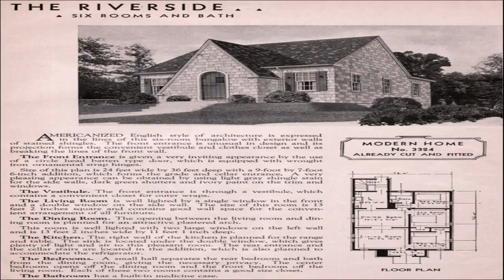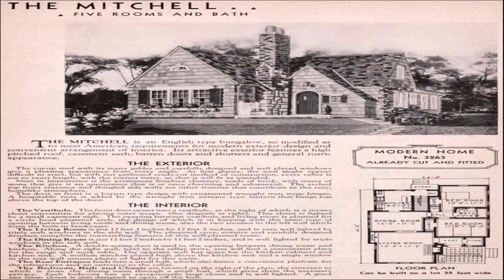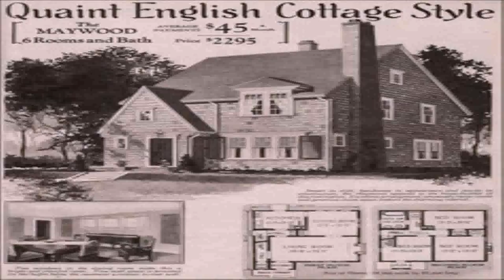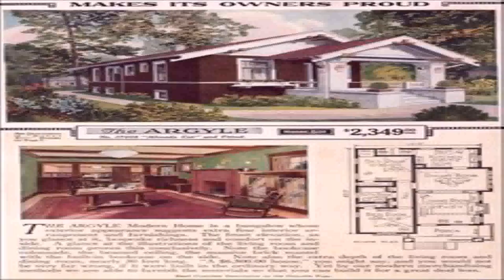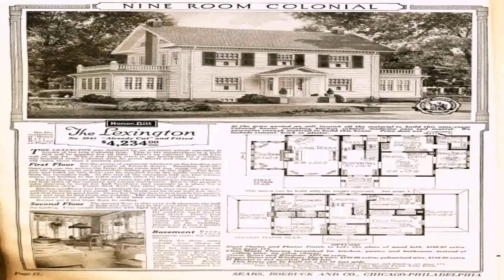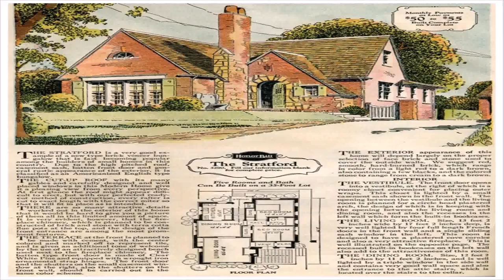House Styles 1930s (see description) (see description)